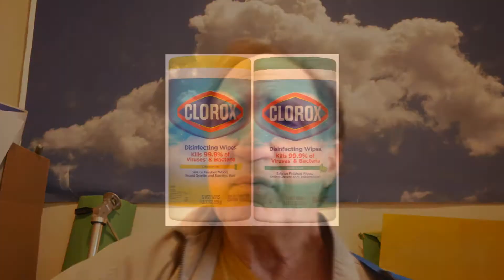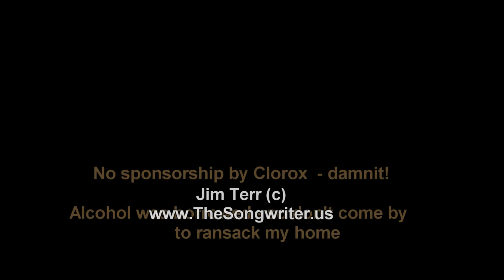The Mother of All COVID-19 Songs (I'd Soak My Body in Alcohol) - Jim Terr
Finally a VIRAL hit? The MOTHER of all COVID-19 songs!

Please do share if you like it.

Here's a link to an audio MP3 version in case you know anyone at any terrestrial radio stations you might share that